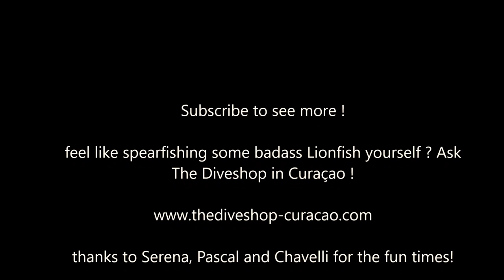Spearfishing Lionfish in Curaçao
Lionfish are a pest in the Carribean waters. So we went spearfishing them...

Feel like diving to ? Get your open water Padi at the Diveshop in Curaçao. Good fun, great staff and one day you might be hunting them Lionfishies yourself !

All was filmed with a Go Pro 3+. Sadly the strong winds made the noise recording turn bad.